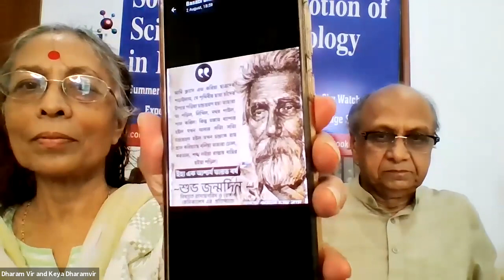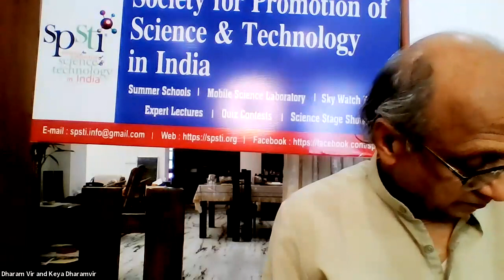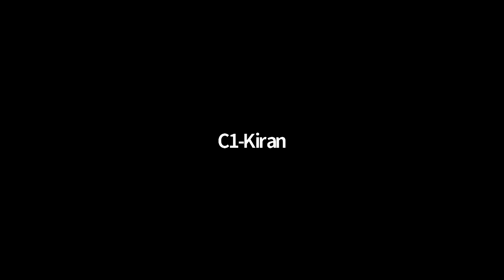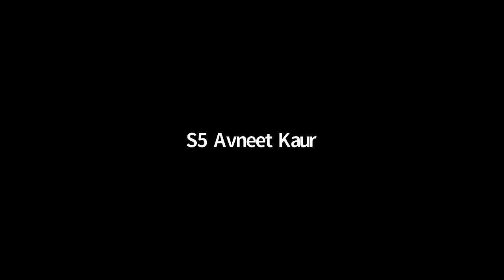Azadi ka Amrit Mahotsav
We cordially invite you to the final essay/article reading competition  organizsed by SciRox and Vigyan Parishad Panchnad as a part of Azadi ka Amrit Mahotsav.
01:04:56 Arun Garg HM GHS khandebad: p c ray
01:05:06 Sumandeep kaur 10th G.H.S khamdebad: prafulla chandra ray
01:05:06 Arun Garg HM GHS khandebad: Prafulla Chandra ray
01:05:20 S10 Ridhima Khosla: Prafulla Chandra ray
01:05:20 C4-AKSHITA AGGARWAL: Prafulla Chandra ray
01:05:28 S9-Ajanpreet kaur: prafulla chandra ray
01:05:36 S6-jorawar singh: prafulla chandra ray
01:05:38 S2-Nishtha Kochar: Ravbindra nath Tagore
01:05:47 C5 Rekha Gurjar: prafulla Chandra ray
01:06:12 C1-Kiran: prafulla chandra Rai
01:06:29 S5 Avneet Kaur: Prafulla Chandra roy
01:06:42 S5 Avneet Kaur: Prafulla Chandra ray
01:33:59 Samreet Dhillon: time's up
01:44:23 S2-Nishtha Kochar: mam when will be getting our results ?
01:46:53 S2-Nishtha Kochar: mam can I cute a few lines and speak again please I'll not exceed more that
3mins
01:47:06 S2-Nishtha Kochar: please
01:48:23 S2-Nishtha Kochar: cut*
01:48:29 S6-jorawar singh: mam I am so sorry for network issues from my side
01:51:19 Manmohan mam: excusee mam can i unmute myself from this device - MANNATPEEET (S7)
01:52:21 Manmohan mam: ok mam
02:04:08 S5 Avneet Kaur: mam when was result declared
02:05:27 S3-gurpreet kaur  hhps: mam when will be the result declared and how will come to  know
02:05:43 Vivek Talwar Sect Vibha Pb: Dear All,
02:06:39 Vivek Talwar Sect Vibha Pb: The results will be declared soon after presidential remarks.
02:12:43 Vivek Talwar: please unmute
02:12:47 Vivek Talwar: vivek here
02:15:29 adarsh pal vig: please unmute me-adarsh
02:21:30 Vivek Talwar: All student did well and hope associated with Vigyan Parishad in future too. you can send your name to me at 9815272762 thus you can be added in VPP WhatsApp group for future programs
02:22:54 S3-gurpreet kaur  hhps: it was amazing sir
02:23:45 C4-AKSHITA AGGARWAL: thankyou maam
02:23:50 Dharam Vir and Keya Dharamvir: Congrats everybody and organizers
02:23:57 Dharam Vir and Keya Dharamvir: Bye now
02:24:55 S10 Ridhima Khosla: thank u mam